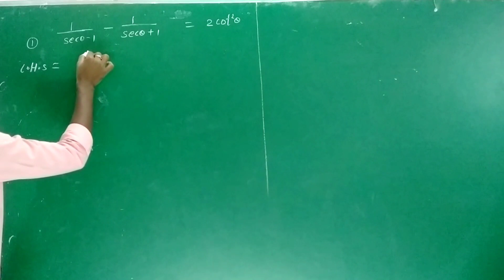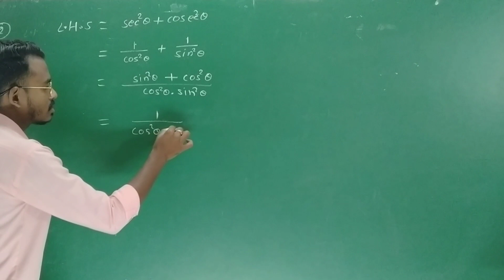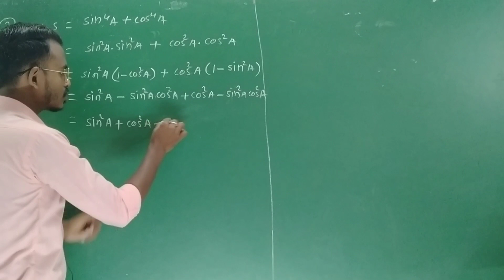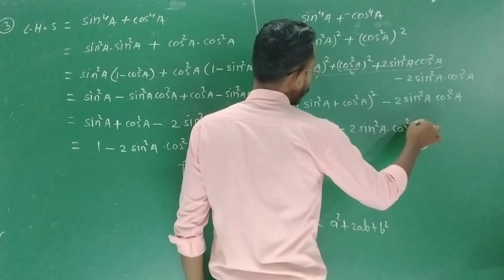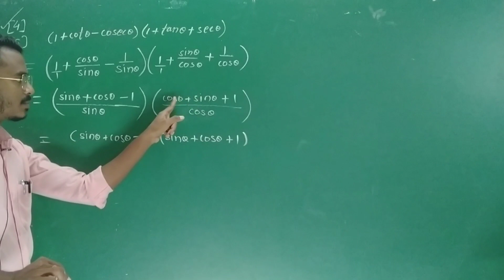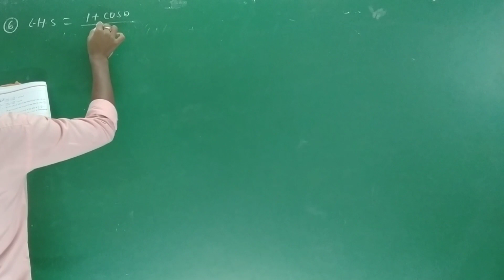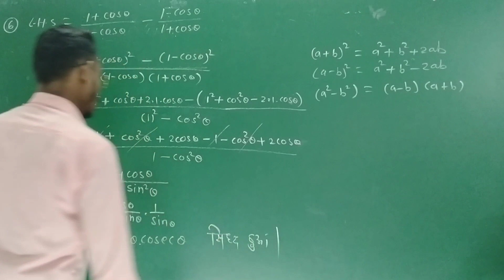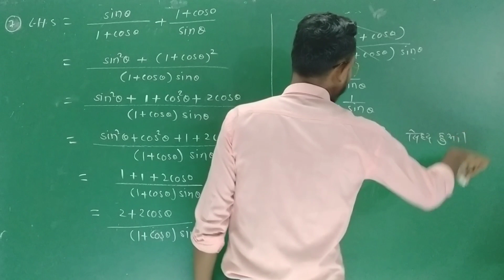Cg Board Class 10th Maths Chapter 9 Exercise 1 || अध्याय 9 प्रश्नावली 1 कक्षा 10वी गणित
cg class 10 maths chapter 9,
class 10 maths cg chapter 2
cg board class 10 maths chapter 9 trigonometry, cgboardclass10thmathschapter9trigonometrysolutions, class10thcgboardmathschapter9trigonometrysolutions,
trigonometry class 10th math chapter 9, trigonometric cg board class 10th maths,
cg board math chapter 9 trigonometry,
cg board class 10th maths chapter 9, trigonometry class 10 cg board,
cg class10 maths trigonometry,
cg board class 10 mathematics trigonometry